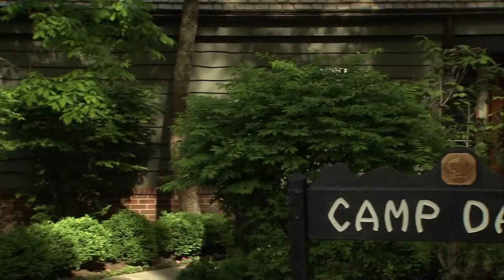Mike Viqueira asks Pres Obama about Syria Red Line